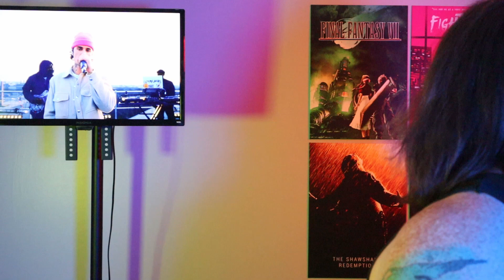justin bieber - hold on REACTION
I'm not above listening to some justin bieber and I think if we're all being honest this is a very solid pop song. IS IT JUST ME OR DOES THAT HOOK SOUND LIKE BIEBER DOING A BRUNO MARS IMPRESSION? They say imitation is the best form of flattery. Anyway, I like this song.